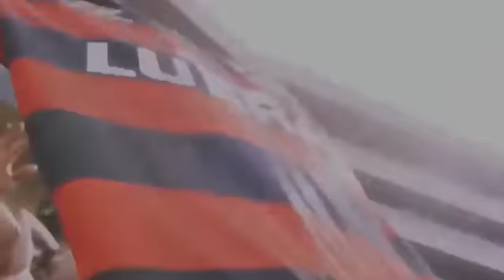EMOCIONANTE _ DIEGO_ ARÃO E BRUNO HENRIQUE E REPOR...